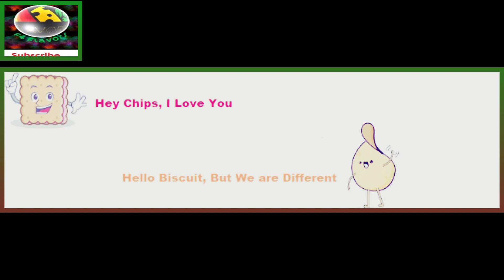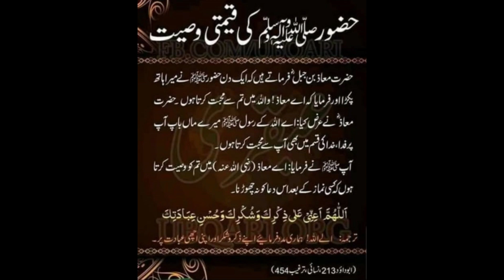4 Ingredients BBQ Cookie | No Egg No Oven | First time on YouTube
WELCOME TO F4FLAVORS

TODAY'S RECIPE IS HowToMakeChipscuit | F4FLAVORS
How to make Chipscuit
INGREDIENTS:

Flour.   : 1/2 Cup
Sugar (Powdered). : 1/2 Cup
Wavy. : 1 Pack (Standard)
Butter    :   50 Gm
NOTE: 1 CUP = 250 ML

4 Ingredients BBQ Cookie •Egg less Without Oven
How to make Chipscuit Official Recipe by F4FLAVORS

First Time Introducing at You tube

@Lay'sPakistan

biscuit recipe,
biscuit banane ka tarika,
biscuit cake,
biscuit cake recipe,
biscuits recipe without oven,
biscuit banane ki recipe,
biscuit cartoon,
biscuit cake recipe without oven,
biscuit recipe without oven